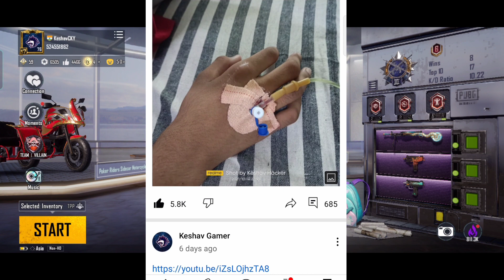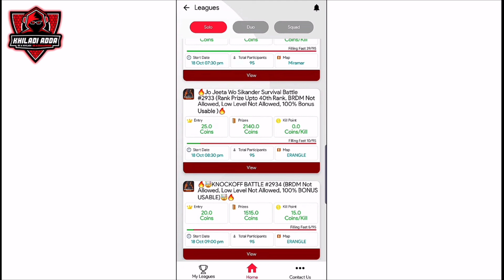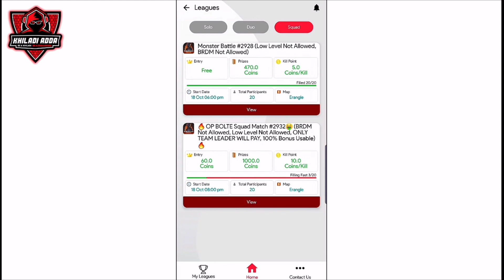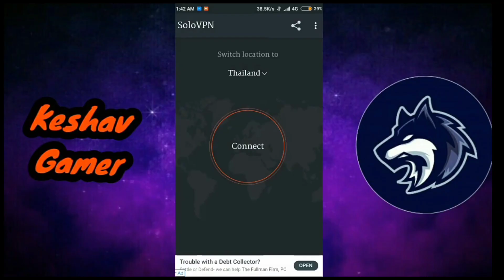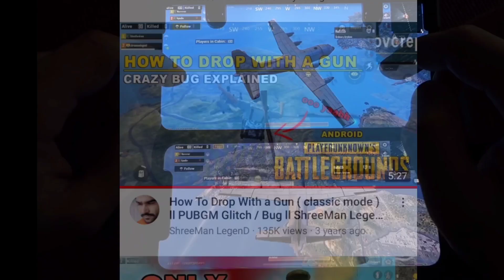🤯PHELE GUN LEKAR DROP HOYA KARTE TEH?😱ONLY 1% PLAYER KNOWS😱BGMI UNKNOWN AND G FAAD FACTS PART-10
Play Daily BGMI Tournaments & Earn Money

ReferCode: GET10

Hello Dosto So Wapas Aagye He Hum Ek Aur Amazing Video ke Sath So Guys Aaj Ki Video Mai Hum BAAT Karenge 🤯Phele Land Karte Waqt Gun Milta Tah😱 BGMI UNKNOWN AND G FAAD FACTS PART-10...

keshavgupta5279